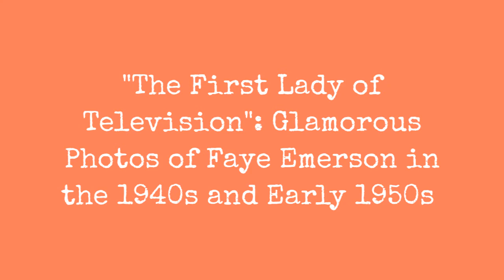"The First Lady Of Television": Glamorous Photos Of Faye Emerson In The 1940S And Early 1950S !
Born 1917 in Elizabeth, Louisiana, American film actress and television interviewer Faye Emerson had her film debut in 1941 and acted in many Warner Bros. films.

In 1944, Emerson played one of her more memorable roles as Zachary Scott's former lover in The Mask of Dimitrios. She also appeared in a number of other crime dramas: Danger Signal (1945) and Guilty Bystander (1950).

Emerson's Broadway debut came in 1948 in The Play's the Thing. Her other Broadway credits included Back to Methuselah (1958), Protective Custody (1956), The Heavenly Twins (1955), and Parisienne (1950).

In 1948, Emerson made a move to TV and began acting in various anthology series, including The Chevrolet Tele-Theatre, The Philco Television Playhouse, and Goodyear Television Playhouse. She served as host for several short-lived talk shows and musical/variety shows, including Paris Cavalcade of Fashions (1948) and The Faye Emerson Show (CBS, 1950).

For her contributions to the motion picture industry, Emerson received a star on the Hollywood Walk of Fame in 1960. Her star is located at 6529 Hollywood Blvd.

Emerson died in 1983 at age 65 from stomach cancer in Dei, Majorca, where she had lived since 1975.

Take a look at these glamorous photos to see the beauty ofFaye Emerson in the 1940s and Eraly 1950s.
0:00 - Intro

?sub_confirmation=1
❤️About Us❤️